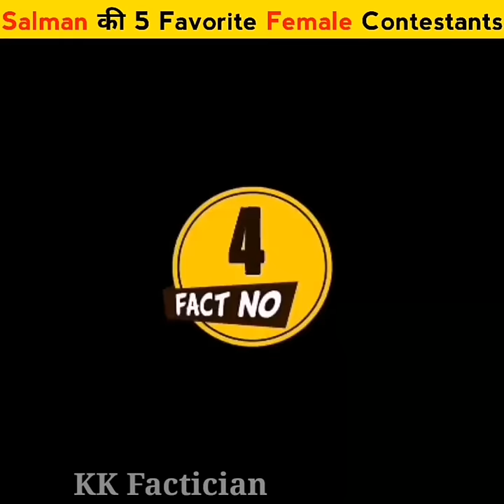Salman Khan की 5 Favorite Bigg Boss Contestants 😍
Salman Khan की 5 Favorite Bigg Boss Contestants 😍| Bigg Boss